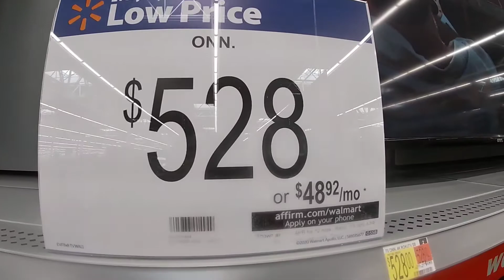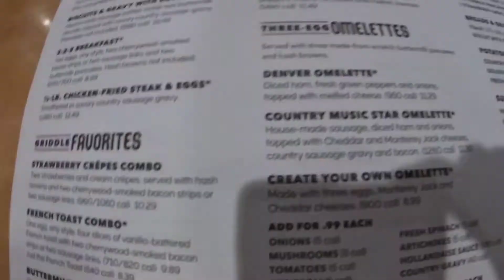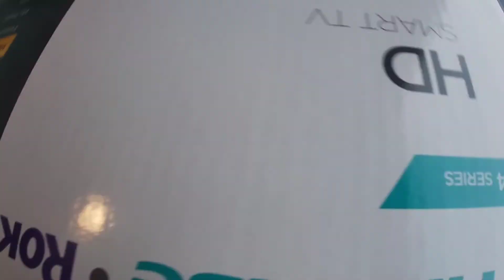(ENG)breakfast date+cooking noodle dish and buying a tv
breakfast date with husband +noodle dish and buying tv